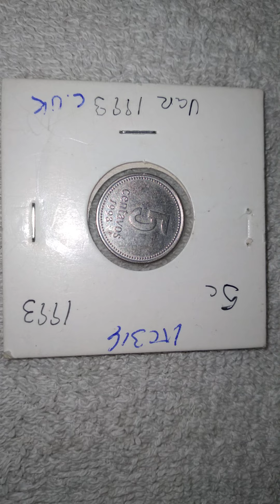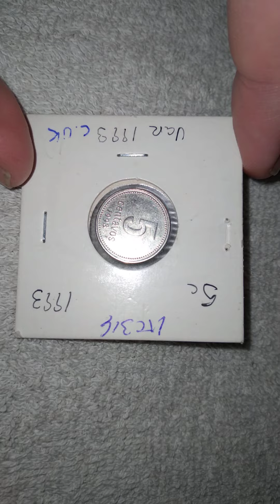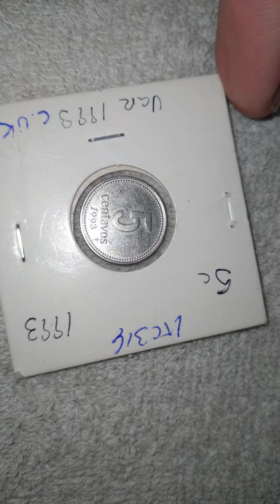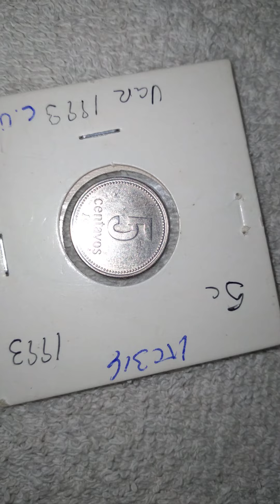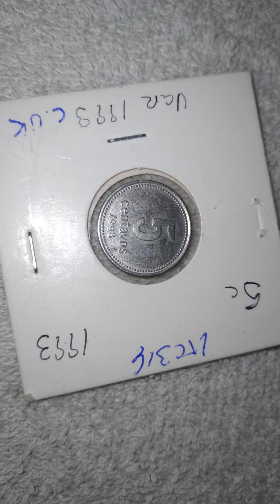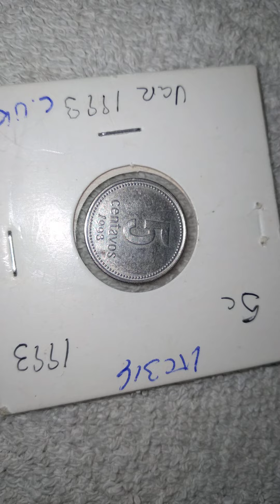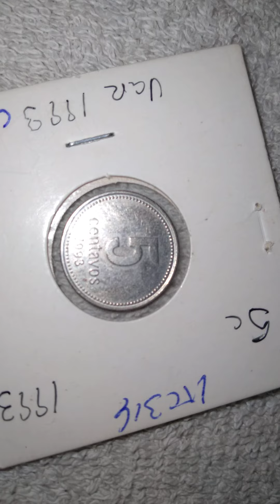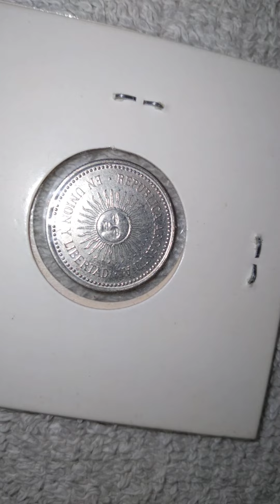ARGENTINA 5 CENTAVOS CUPRONIQUEL VALE 100 DOLARES?